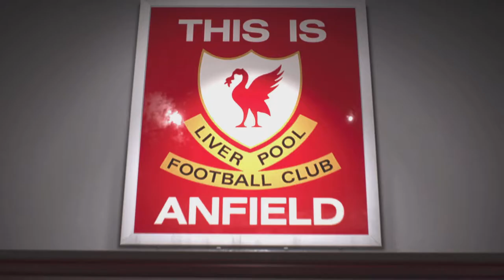Official Next Gen FIFA 21 Gameplay on PS5 | Some Improvements but FIFA fans may feel Underwhelmed!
My first impression is  that I like the improvements I see but from a graphical standpoint it does not feel next gen to me. Granted this is only one game. But I was expecting more. EA is a cash cow and they don't care about their gaming community like they should. Thanks 4 Watching